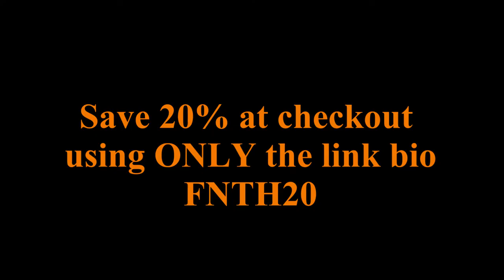Bowfishing Carp NEW LAKE PAYS OFF!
Our logo designer:
Carl Abila

The new camera:

The camera I use for recording:

The mount I use for my GoPro:

The awesome generator on my boat:

The retriever we all use on our bows: